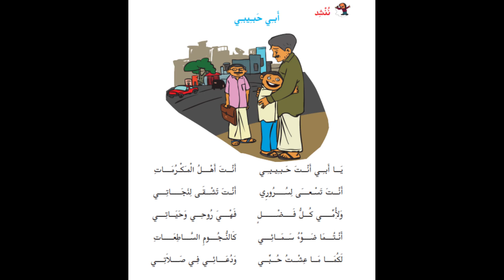almuallimeenschoolchannel Online Arabic Class#5th Standard Arabic Poem "أبي حبيبي " In 9 Tunes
5th Standard Arabic Poem "أبي حبيبي "  In 9 Tunes